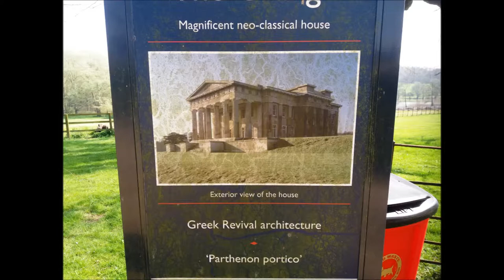East Stratton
Pictures from a 12.6 mile walk I made today from East Stratton to The Grange and back.

The music used was my Oak Trio. You can download the score, together with midi, mp3 and playalong version from: